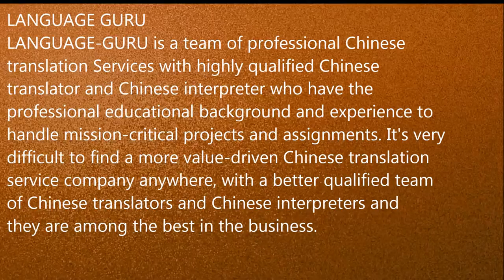Chinese Interpreter,Translator in Mumbai